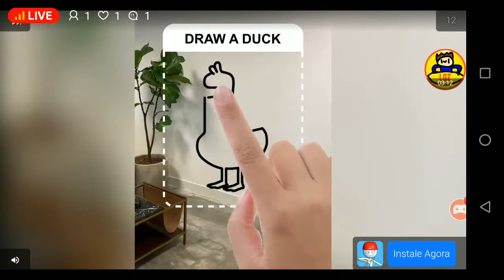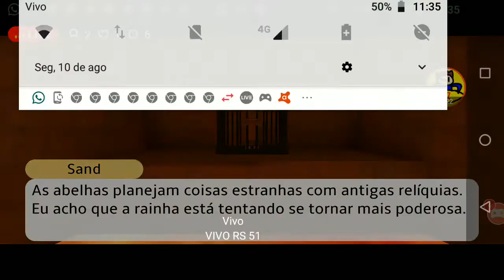vamos derrotar o boss do deserto? - super Bear adventure - #5